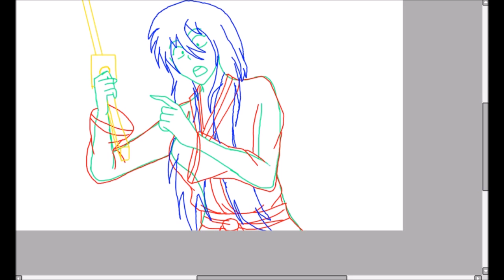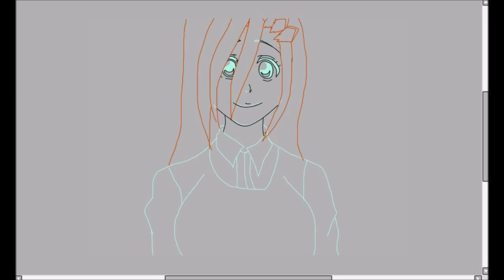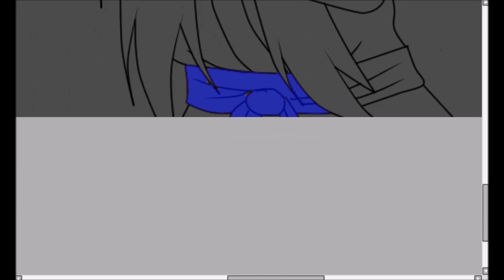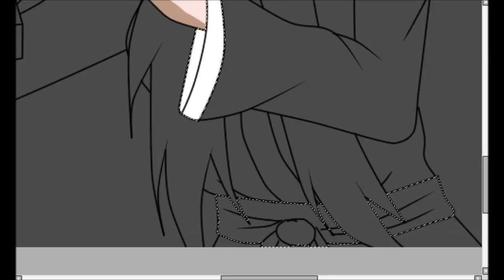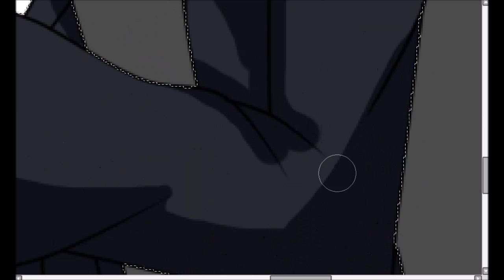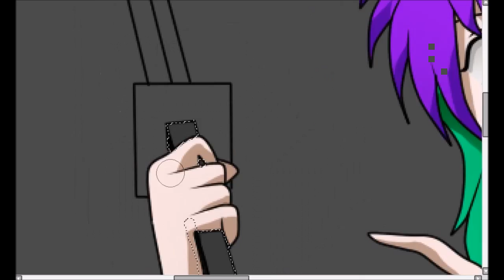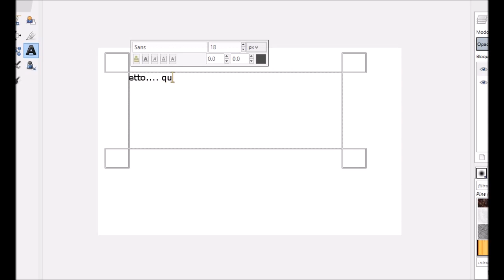etto que hago?